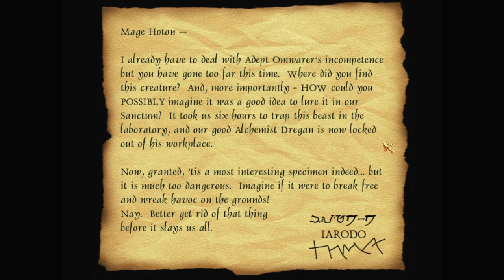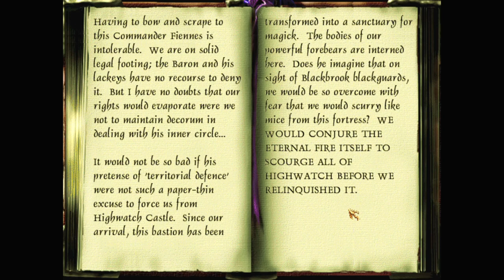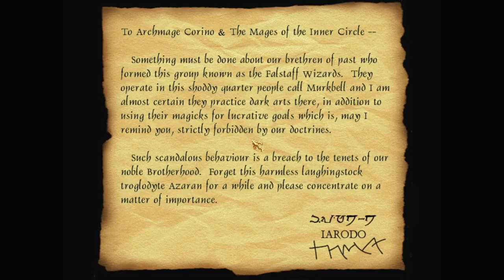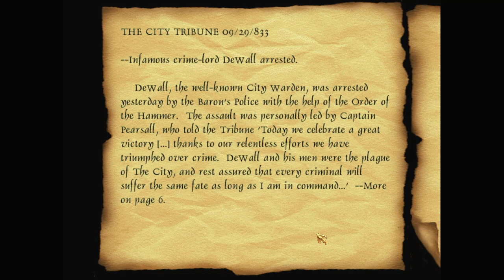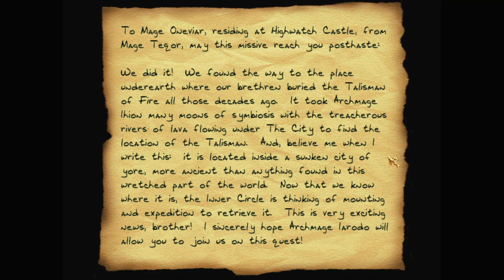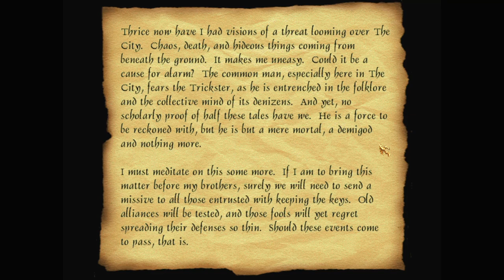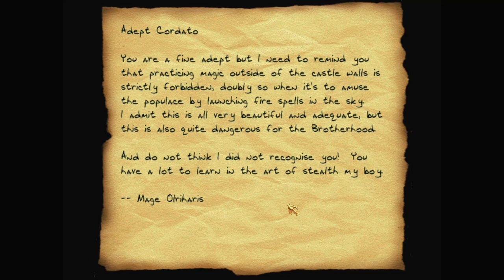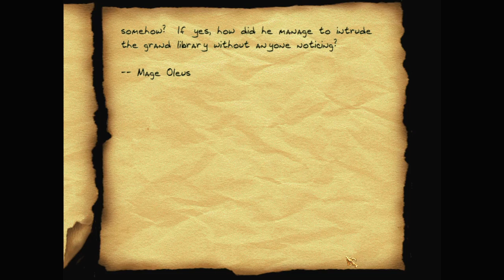Let's play Thief fan missions: The Black Parade, episode 28: Arcane Sanctum